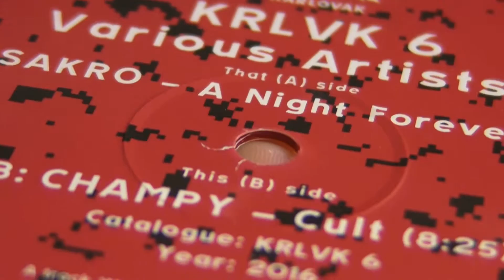Deep House Music : Earl Jeffers - Sakro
DeepMoodMusic presents : Earl Jeffers - Pleasure Signal,label: Ten Thousand Yen. Sakro - A Night Forever,label: Karlovak